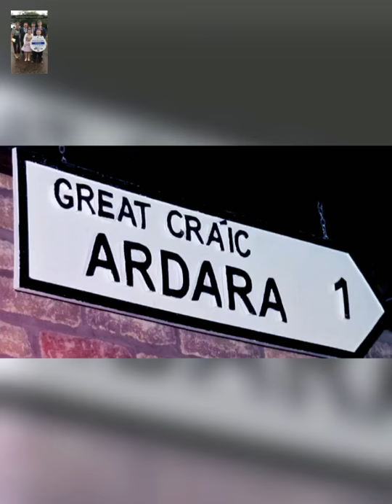Great craic a new tomorrow